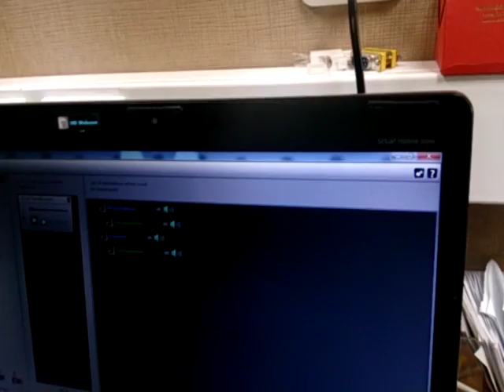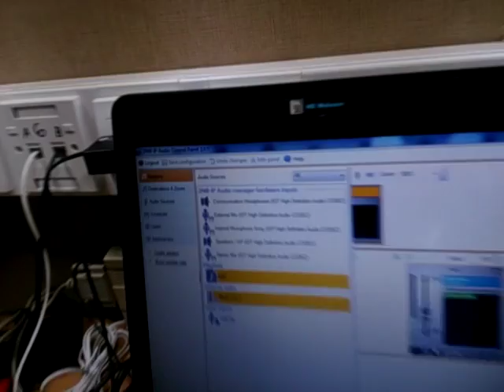Demo 2N® NetSpeaker стал 2N® Net Audio Decoder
Приветствую!
У наших партнеров были вопросы по возможностям систем IP-аудио.
Поэтому возникла необходимость демонстрации работы Программного Обеспечения 2N предназначенного для управления системами IP-аудио.
Итак, оборудование:
2N® NetSpeaker , который сейчас стал называться 2N® Net Audio Decoder / Decoder Lite
Активные колонки Genius  – можно использовать любые с конектором 3,5 мм
ПО: 2N® IP Audio Control Panel
В этом видео мы демонстрируем  именно прикладне возможности, упуская процесс установки ПО и подключения устройств IP-аудио в данном случае 2N® NetSpeaker.
1. Демонстрация передачи голоса через встроенный либо внешний микрофон  ПК
2. Демонстрация передачи музыки, также можно проигрывать заранее записанные аудиоролики
3. Демонстрация передачи интернет-радио в фоновом режиме